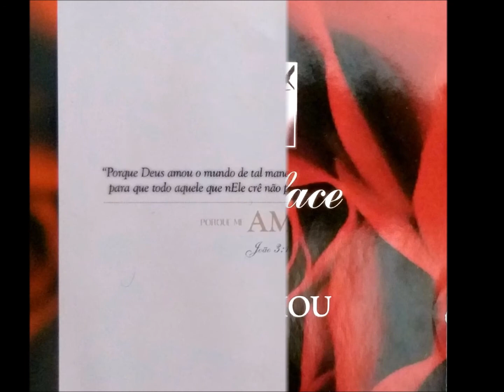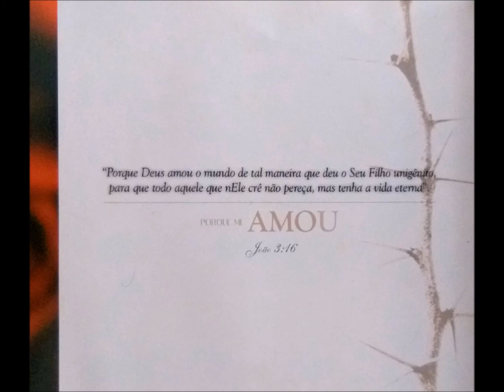Estou em Tuas mãos - Grupo Interface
Álbum Porque me amou

Eu descobri
Andar aqui com Cristo é o melhor pra mim
Ouvindo Seus conselhos, consigo decidir
E assim aceitar, saber, esperar
Lembro-me então
Que tantas vezes eu quis tudo resolver
Chegando até a pensar que tinha algum poder
Foi tudo ilusão do meu coração

Coro
Por isso Jesus
Estou em Tuas mãos
Por isso Jesus
Aqui está meu coração
Invade a minha alma
Preenche o meu ser
É a oração, a decisão por Ti

Graças Senhor
Agora posso abrir os olhos e enxergar
As ansiedades já não podem me vencer
O meu amanhã entrego a Ti
Só Teu amor
Mantém a esperança viva em meu ser
De um dia face a face te agradecer
Tão certa estou que logo será

💥Kit Mídias Socias para Igrejas e Ministérios💥

⏰Economize Tempo e Dinheiro, Usando Artes Prontas, Organizadas e Completamente Editáveis.
Artes editáveis em Pc, Notebook, Celular e Tablet!

Você receberá:
🔥500 Artes PSDs
🔥500 Artes Canva
🔥400 Artes CorelDraw
🖼 2000 Imagens HD
✅Kit Secretária
🏆Vídeo Aulas e Tutorial
🤓Atualizações Semanais

Este conteúdo vai ficar disponível por pouco⏰tempo!

💥PROMOÇÃO RELÂMPAGO!

Salmos 92:1